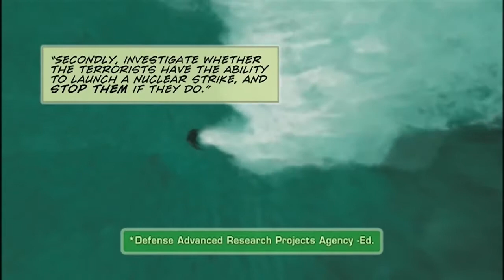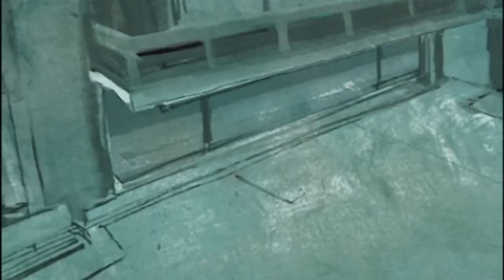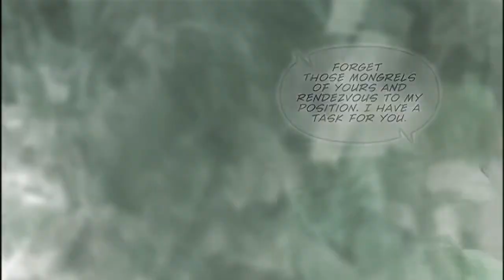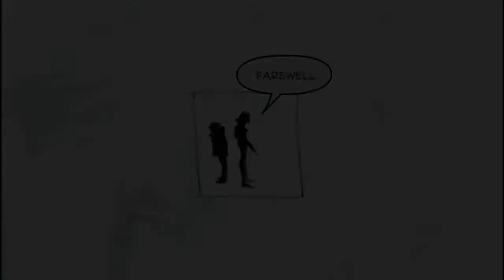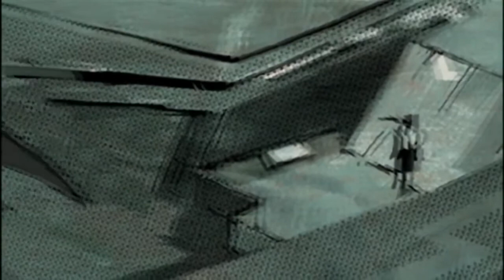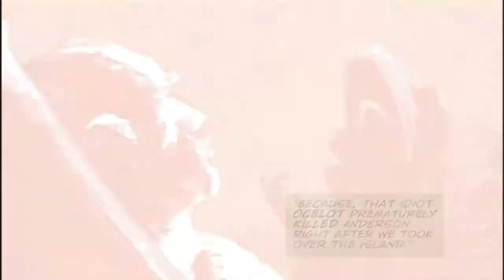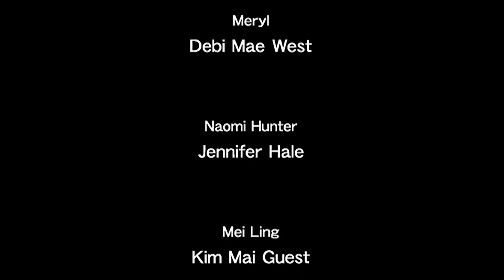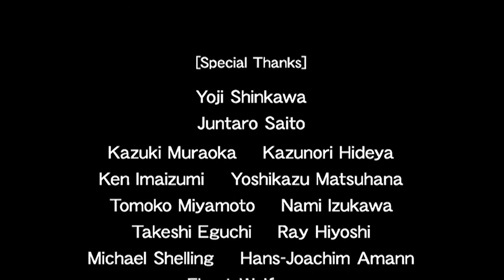METAL GEAR SOLID DIGITAL GRAPHIC NOVEL ORIGINAL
2005...US exSpecial Forces Group Foxhound takes control under nuclear weapon prototype on Shadow Moses island in Alaska. Terrorists demand to give them body of the legendary mercenary Big Boss...